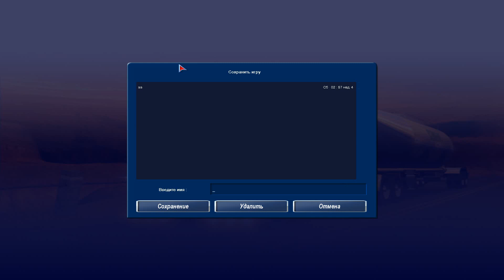18 Wheels of Steel: Pedal to the metal. Маршрут - 25 ( Груз - Полуфабрикаты )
Gilzerrf - Водитель фуры!

18 Wheels of Steel: Pedal to the metal (18 Стальных колес: Пыль дорог)
Свои идеи  по снятию видео оставляйте в комментариях.
спасибо.

Спасибо, что смотрите видео!

Видео снято для вас!:)